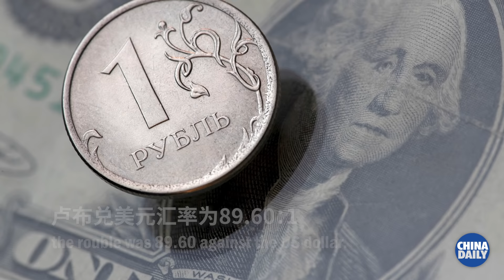Russia more than doubles interest rates to 20 percent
The Bank of Russia more than doubled interest rates to 20 percent as the Russian rouble dropped by as much as 29 percent in value following western sanctions.